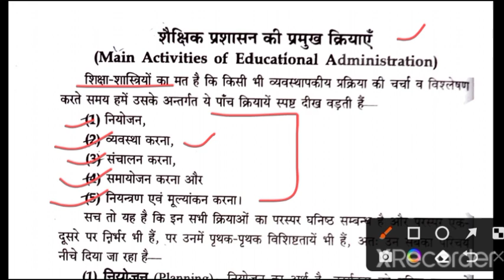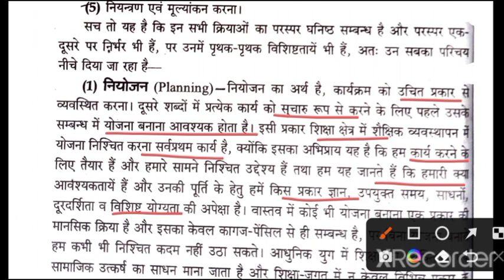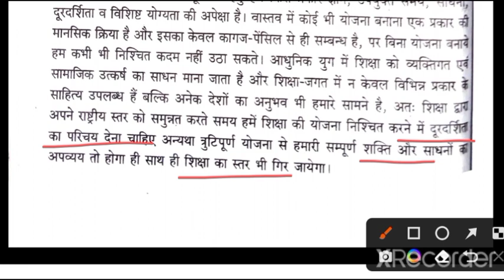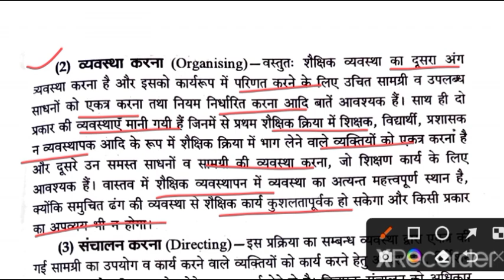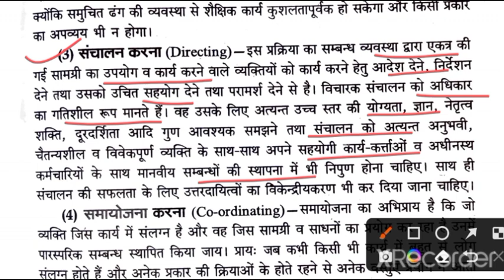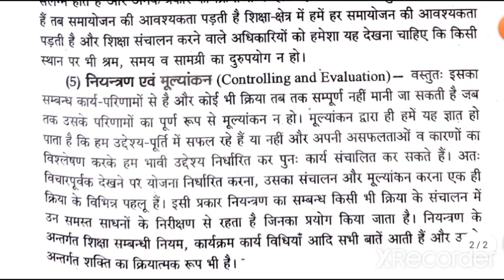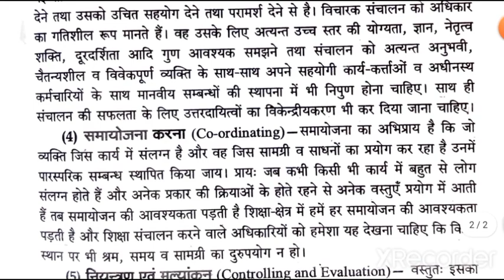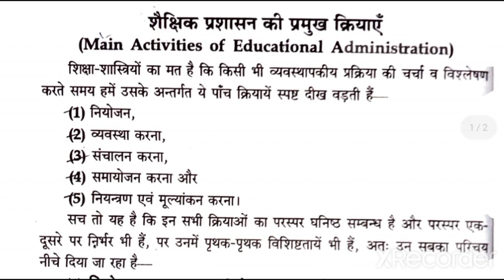शैक्षिक प्रशासन की प्रमुख क्रियाएं || Main Activities of Educational Administration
शैक्षिक प्रशासन क्या है?|| Meaning of educational administration||अर्थ, परिभाषा, विशेषताएं
bed exam2022-23

# प्रशासन,/ कक्षा कक्ष प्रबंधन/शैक्षिक पर्यवेक्षण ||Marathon class|| Rmlau b.ed exam preparation 2022
Rmlau exam preparation
Rmlau bed exam latest news
Bed exam
All subjects bed exam
Bed exam
BA/
BSC
Bcom

प्रासचाश्त्य विवाद/मैकाले पत्र/मुदालियर आयोग/etc B.ed 2nd year paper 3rd Marathon class RMLAU
राधाकृष्णनन
मैैैैकाले

University Grants commission) || UGC के प्रमुख कार्य ||B.ed 2nd RMLAU exam preparation
Meaning of University Grants commission
Works of  UGC
विश्वविद्यालय अनुदान आयोग की स्थापना कब हुई?

शिक्षा का अधिकार अधिनियम 2009||Right to Education Act,2009||प्रावधान , उद्देश्य || B.ED 2nd RMLAU ||
RTE act
Right to education act
शिक्षा का अधिकार अधिनियम कब लागू किया गया था?

राष्ट्रीय माध्यमिक शिक्षा अभियान || Secondary education || माध्यमिक शिक्षा का अर्थ,गठन || B.ED 2nd  year RMLAU exam date latest update today
Rmlau exam preparation
Rmlau exam date 2022
Rmlau  bed exam preparation 2022

माध्यमिक शिक्षा आयोग,1952-53|| Secondary education Commission 1952 || मुदालियर आयोग के सुझाव || B.ED 2nd year RMLAU ||
मुदालियर आयोग के सुझाव
मुदालियर आयोग
Meaning of secondary education Commission
माध्यमिक शिक्षा आयोग के सुझाव

University education commission

राष्ट्रीय शिक्षा नीति,1986 ||National Education  Policy,1986 || राष्ट्रीय शिक्षा नीति की  विशेषताएं|
राष्ट्रीय शिक्षा नीति क्या है?
What is NEP,1986?
राष्ट्रीय शिक्षा नीति की विशेषताएं
राष्ट्रीय शिक्षा नीति के विभिन्न पहलू

विश्वविद्यालय शिक्षा आयोग/राधाकृष्णन आयोग (1948 -49) की सिफारिशें, सुझाव, उद्देश्य || B.ed 2nd rmlau
University Education commission 1948 -49

वर्धा शिक्षा योजना/बेसिक शिक्षा योजना ||महात्मा गांधी की शिक्षा नीति || पाठ्यक्रम, शिक्षण विधि ||
वर्धा शिक्षा योजना का अर्थ
बेसिक शिक्षा परिषद
महात्मा गांधी जी
वर्धा शिक्षा योजना की मांग

गोखले बिल,1910 ||Gokhle Bill,1910 ||विधेयक की प्रमुख सिफारिशें || गोखले बिल का प्रस्ताव || B.ed 2nd ||
Gokhle Bill,1910
गोपाल कृष्ण गोखले का प्रस्ताव ||
वर्धा योजना
B.ed exam latest news today
Rmlau exam latest update news today
Rmlau official website link 👇👇👇

Rmlau b.ed exam preparation
Rmlau official notice declared
Rmlau b.ed entrance exam preparation
Rmlau news b.ed exam
B.ed previous year questions paper
B.ed exam preparation
B.ed 1st year previous year questions paper
B.ed 2nd year previous year questions paper
B.ed exam rmlau
B.ed previous year questions paper RMLAU
Rmlau b.ed exam date latest update news
Rmlau b.ed exam date 2022
Rmlau b.ed exam 2022
Rmlau b.ed 1st year exam 2022
Rmlau official notice 2022
rmlau Avadh University classes
Avadh University classes
rmlau classes